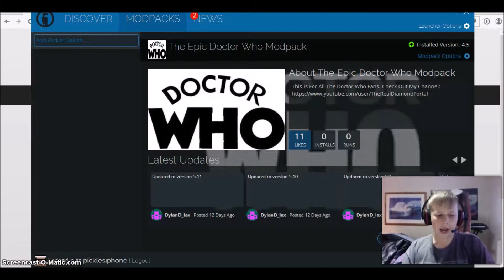doctor who mod showcase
if you want a music video about my gaming life all the games I have been on my laptop i need 100 likes to do this OK bye.